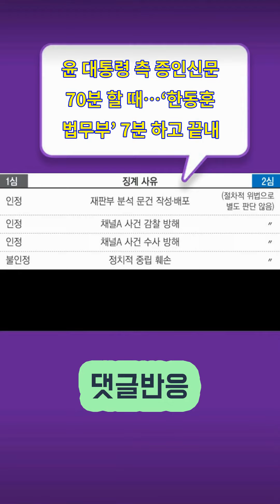윤 대통령 측 증인신문 70분 할 때…‘한동훈 법무부’ 7분 하고 끝내